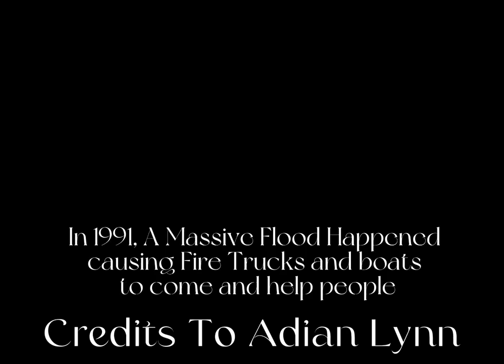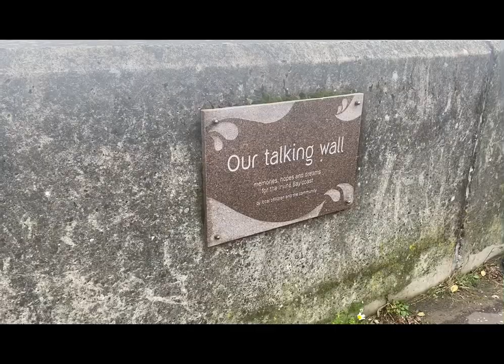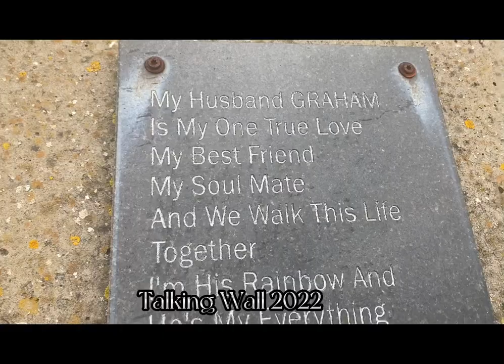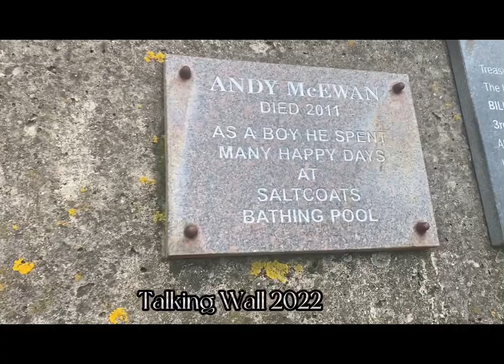Saltcoats By The Sea - I Basically Do Anything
Credits to @aidanlynn